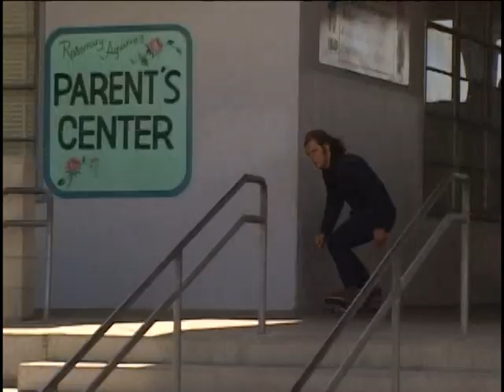ZERO - Promo (2006)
Source: DVD
Skaters
Ben Gilley, Chris Cole, Elissa Steamer, Garrett Hill, James Brockman, Jamie Thomas, John Rattray, Jon Allie, Keegan Sauder, Sheldon Meleshinski, Tommy Sandoval, Tony Cervantes

Soundtrack
Montage 1 – Dead Kennedys Moon Over Marin
Garrett Hill – The Raconteurs Broken Boy Soldier
Montage 2 – Devo Gates Of Steel
Tommy Sandoval – Shocking Blue Long And Lonesome Road